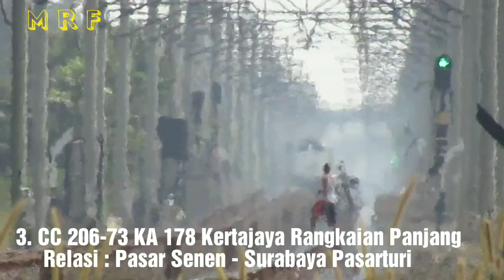[KOMPILASI] 10 Kereta Api SUPER NGEBUT di Sinyal Masuk Cikarang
Hunting kereta Api berkecepatan tinggi di spot sinyal masuk Stasiun cikarang Arah tambun dengan V max kecepatan ditempat ini yaitu 100 km/jam